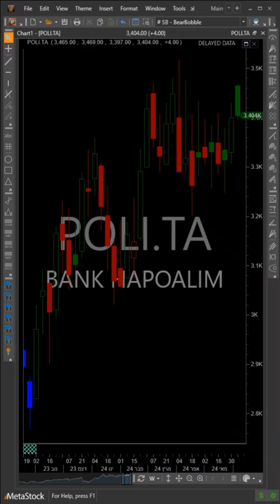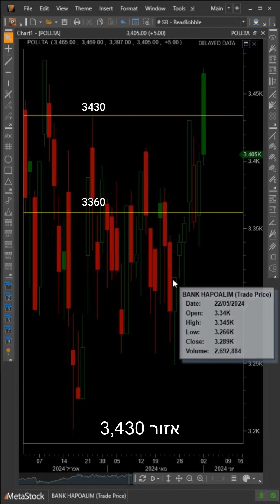מניה ביום - מניית בנק הפועלים